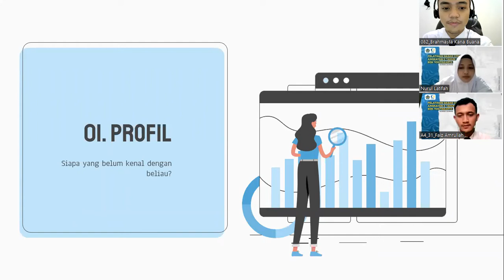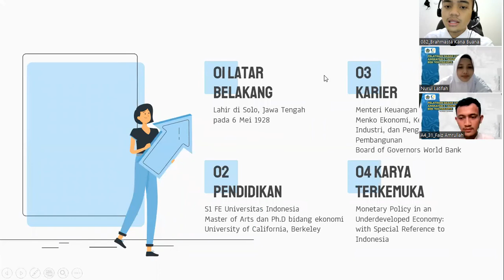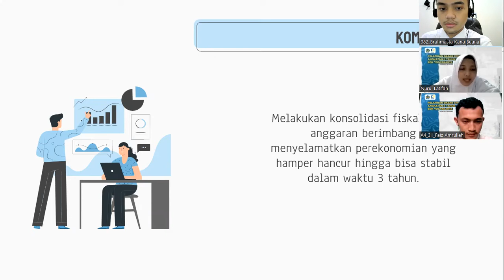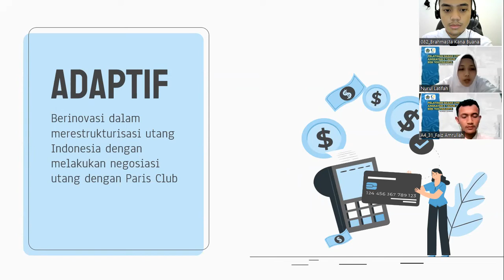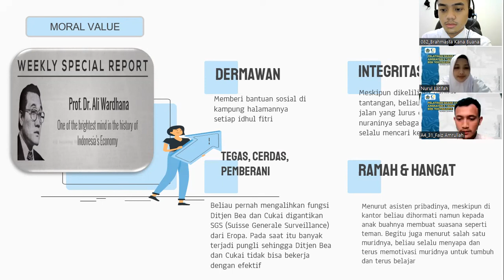Ali wardhana “penggelapan pajak adalah olahraga nasional”